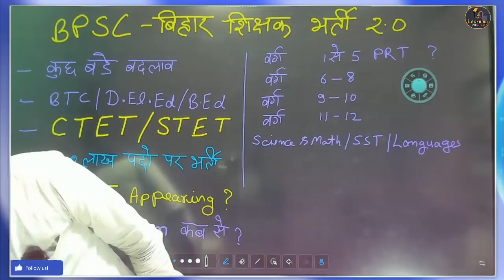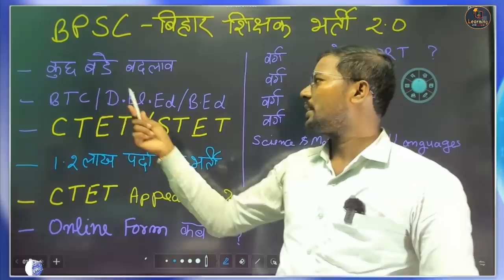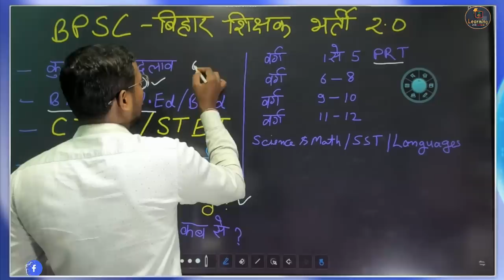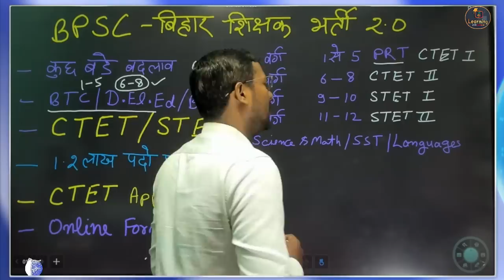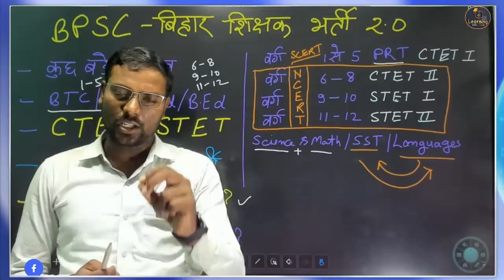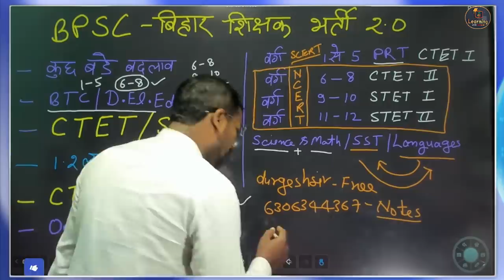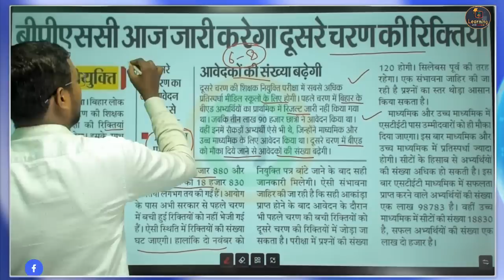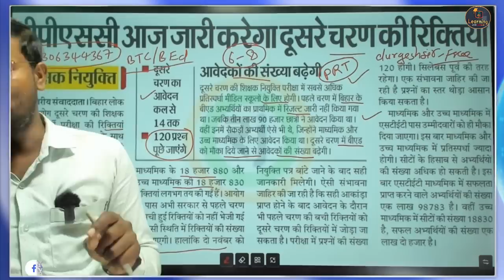BPSC 2.0 Bihar Teacher में बड़े बदलाव ll वर्ग (6-8),(9-10),(11-12) ctet2024 PRT (1-5) में भी मौका !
bihar 6 to 8 teacher syllabus sst, BPSC बिहार शिक्षक भर्ती 2023 -कक्षा (6th - 8th)
बिहार शिक्षक भर्ती हेतु विज्ञापन जारी कर दिया गया है कुल पदों की संख्या 69692 दी गई है जिसमे कक्षा 6-8 के लिए 31982 पद, कक्षा 9-10 के लिए 18880 पद एवं कक्षा 11-12 के लिए 18830 पद शामिल है कक्षा 1-5 का विज्ञापन जारी नहीं किया जायेगा।

bihar teacher,
बिहार शिक्षक,
बिहार टीचर वैकेंसी,
बिहार टीचर,
7th phase bihar teacher bpsc syllabus,
7th phase bihar teacher vacancy bpsc syllabus,